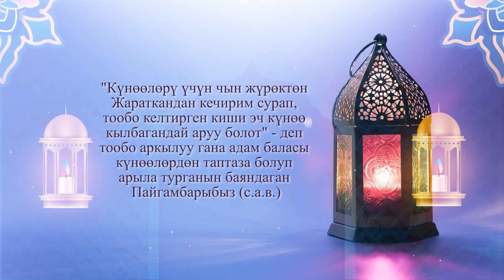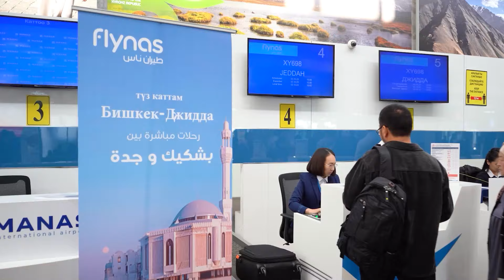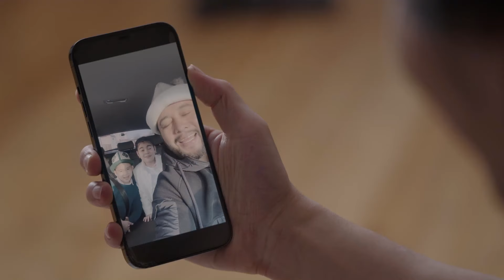"Берекелүү Рамазан" берүүсү | Самаган ажы Мурзаибраимов | 14-бөлүм | 2024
АМАНАТ MEDiAга салым кошуңуз:
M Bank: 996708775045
OPTIMA BANK VISA: 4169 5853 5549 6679 (BAKTYIAR RAIMKULOV)